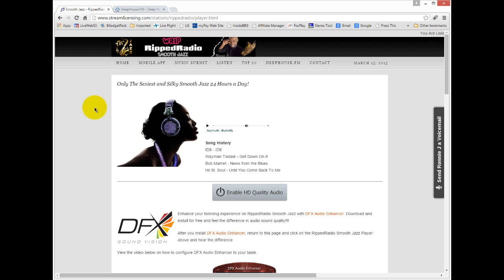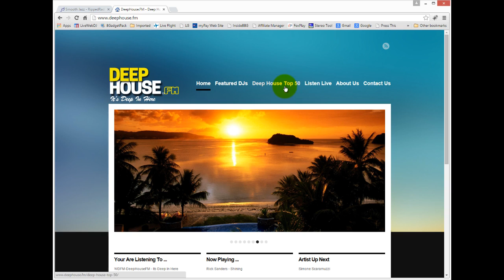SAM Broadcaster-Do I Need a Website? - A SAM Broadcaster Tutorial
SAM Broadcaster-Do I Need a Website?
SAM Broadcaster Course

This video discusses why it would be beneficial to have a website with your Internet radio station.

SAM Broadcaster Tutorials